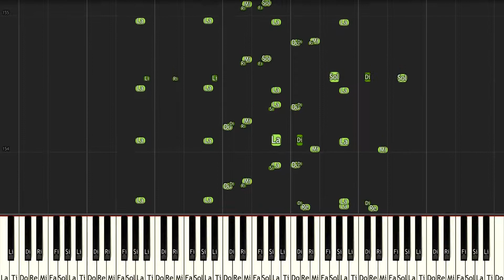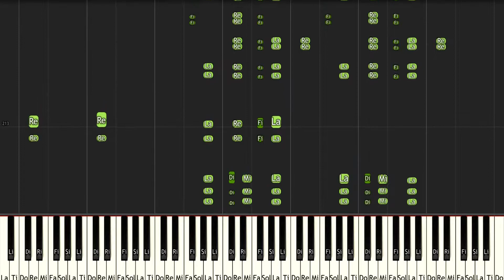【リスト】超絶技巧練習曲集 第４番【ピアノ】